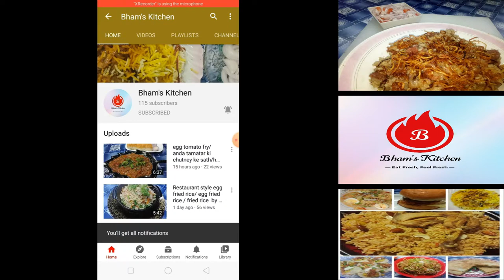RESTAURANT STYLE DALFRY AND ZEERA RICE by Bham's kitchen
QUICK AND SIMPLE RECIPE BUT FULL OF FLAVOURS DAL FRY OR DAL TADKA  AND  FRAGRENT ZEERA RICE.

Make sure you watch the video till the end.

?? Question: Do you have any questions related to cooking, baking, or anything else?

BEST DISH FOR FAMILY FUNCTION, VERY TASTY DISH FOR GUESTS.DELICIOUS AND MOUTH WATERING DISH.

Bham's kitchen
Bham'skitchen
Bhamskitchen